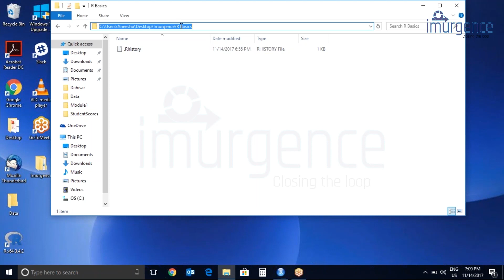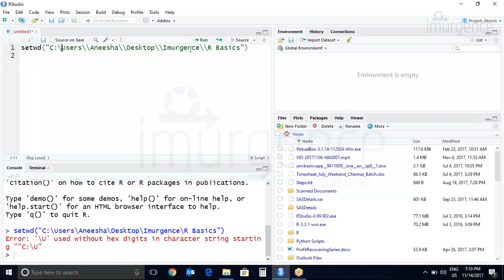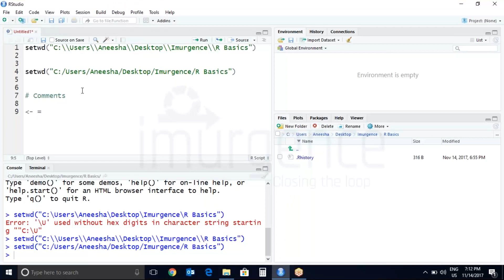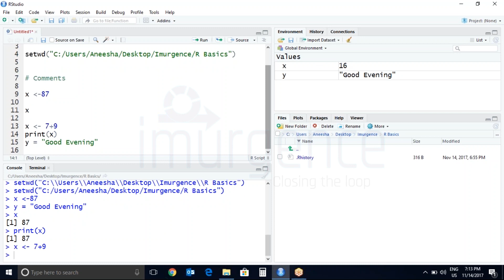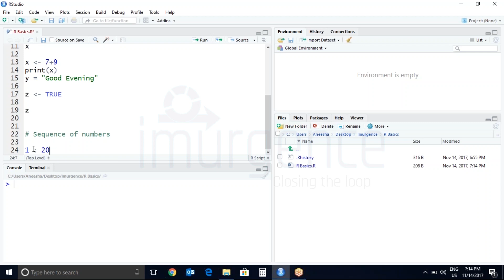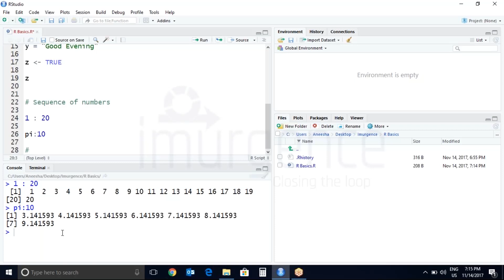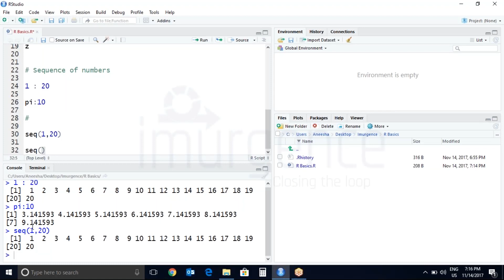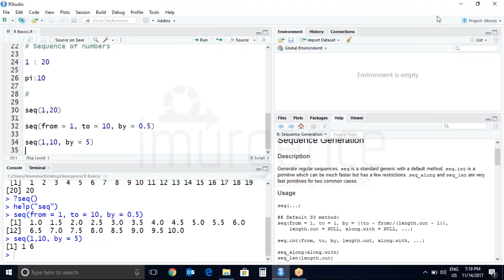Data Analytics using R | How to Use R Studio 2.3 | AI/ML Tutorial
Imurgence, was founded to leverage training expertise and the resource building capabilities inherited from Simple and Real Analytics.

The Certificate version of the same course is available on imurgence.com under the course name iDS Plus without any charges. On YouTube we cannot have the Project Submission, Certificate completion and data management , so the same is made available on website without any cost.

The Course is a lucid one which help a beginner to Learn concepts of data analytics, data science and advanced machine learning using R and Python with hands-on case study. At the end of the course the user would be able to apply the leanings on practical used cases in business. Upon successful completion of this course, the learner will be skilled in Machine Learning and AI using R & Python.

Target Audience
This course is ideal for anyone looking to improve their skills or start a career in data science, business analytics, artificial intelligence (AI) or machine learning.

Available on Website same content with the following
Type of Certification

Format of Certification
Digital

The certificate is issued by Imurgence an autonomous institution

Method of Obtaining Certification
Upon successfully completing 80% of this course, the learner will be able to download digital copy of the Certificate and Mark sheet from the Certificates section . The Mark Sheet will keep on updating as the learner progresses towards 100% completion.